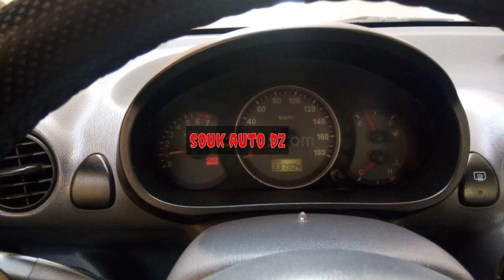اسعار السيارات في الجزائر ليوم 18 جويلية اسعار لن تجدها في مكان اخر اكثر السيارات المطلوبة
اسعار السيارات في الجزائر وادكنيس
السيارات المستعملة في الجزائر
اسعار السيارات في الجزائر ليوم 16 جويلية 2020 وادكنيس
الجزائر سوق ادكنيس للسيارات
سيارات أقل من 20 مليون دير لافار يا الزوالي
سيارات أقل من 60 مليون تاع لافار
Ouedkniss automobile
شاهد ايضا :
فيديو فيه اكثر السيارات طلبا في السوق و اسعار مستحيل تلقاها في مكان اخر اتفرج و متندمش :
هنا ايضا تلقا فيديو فيه سيارات غير تاع لافار الاغلبية فيهم تباعت اسرع دير لافار

ارقام هواتف اصحاب السيارات :
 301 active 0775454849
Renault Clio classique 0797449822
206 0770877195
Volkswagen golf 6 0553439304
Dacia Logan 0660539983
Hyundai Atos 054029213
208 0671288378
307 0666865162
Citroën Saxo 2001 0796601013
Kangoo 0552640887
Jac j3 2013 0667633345